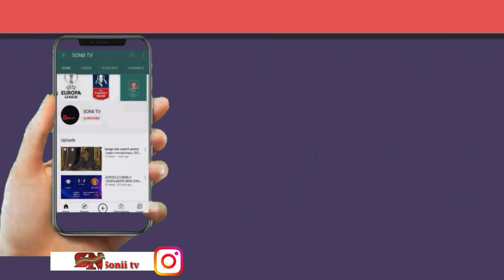AJALI:BASI LA KAMPUNI YA KISBO LIMEPATA AJALI,LIKITAKA KUMKWEPA KILEMA,MJINI KAHAMA LEO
Kisbo 231 DST ya kuelekea Dar es salaam imeanguka hapa phantom Kahama msikitini saa 12 asubuhi ikijaribu kumkwepa kilema aliyekuwa anavuka barabara.. Hakuna mtu aliyekufa kwenye basi lakini yule kilema Kagongwa na basi jingine lisilojulikana